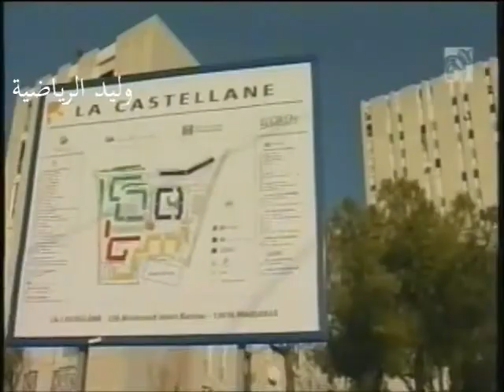لقطة للأسطورة زين الدين زيدان